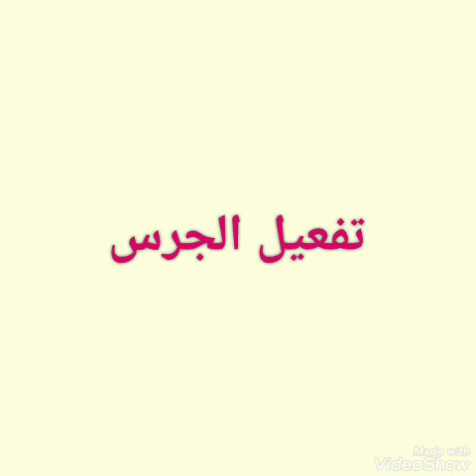ستائر شقة تركية غاية فى الرقة / جولة فى شقة تركية 2021